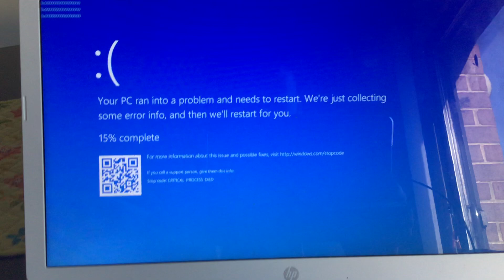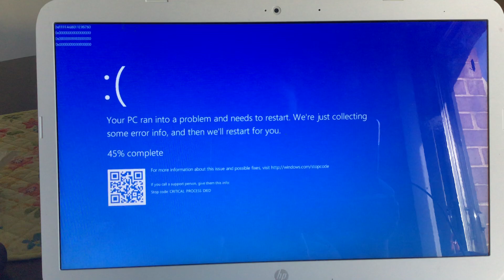Bebe Rexha video has BSOD!